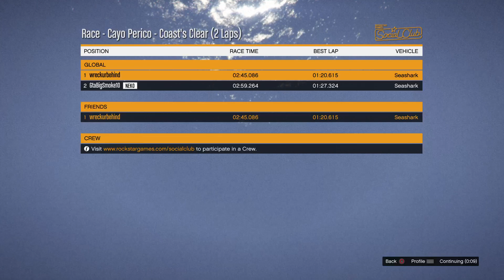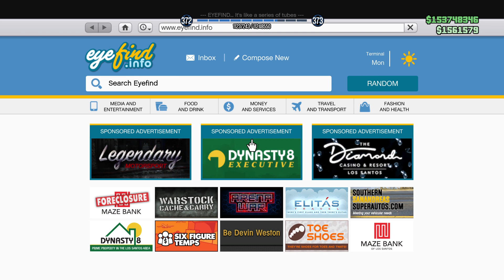Another world record n trade price for draugur